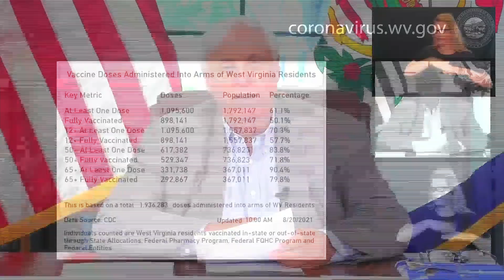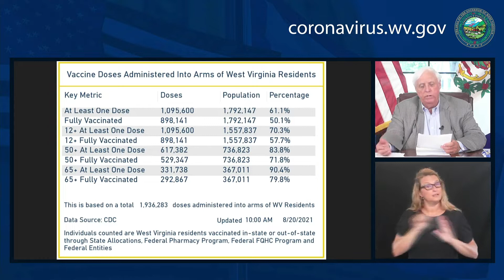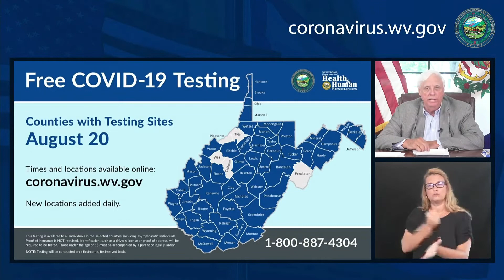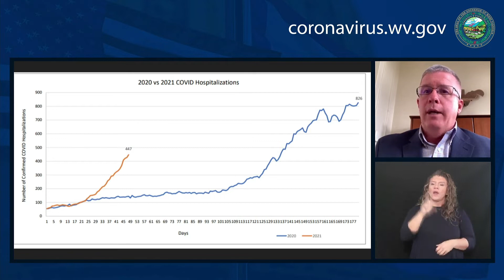WV Gov. Justice's Friday, Aug. 20, 2021 COVID-19 briefing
The governor announced a second round of the "Do it for Babydog" sweepstakes